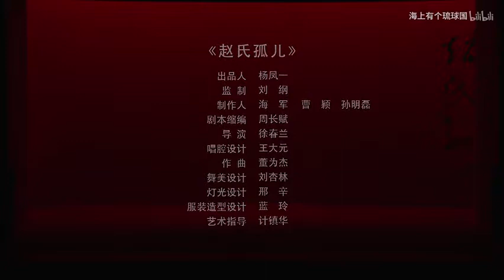【昆曲】赵氏孤儿 全本超清 袁国良 翁佳慧 顾卫英 忠实杂剧原著 铿锵北曲再现千秋恩义 四大